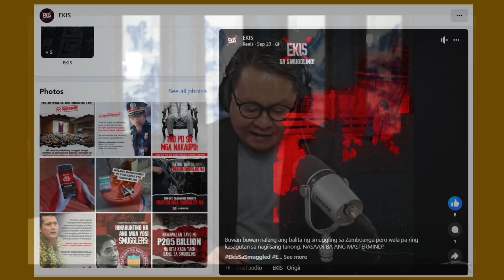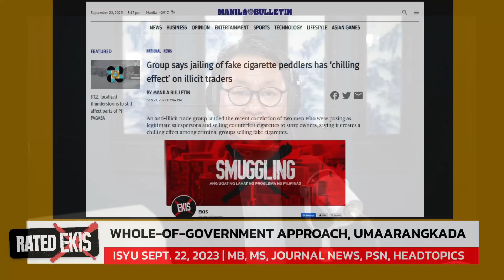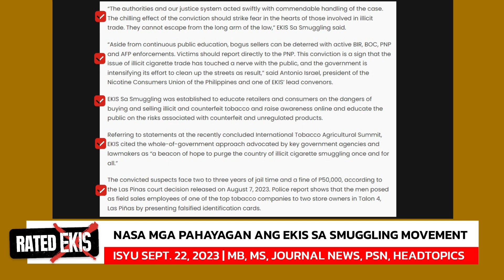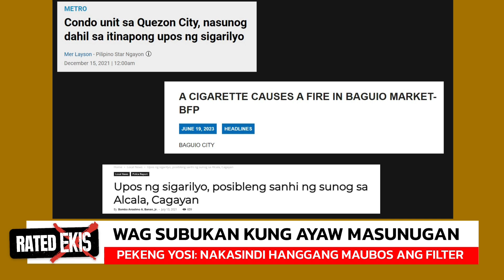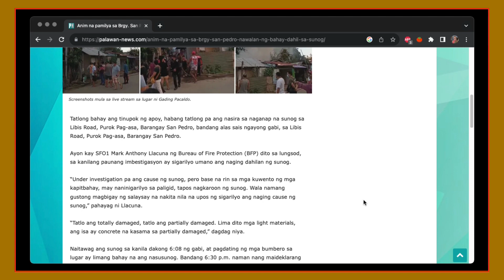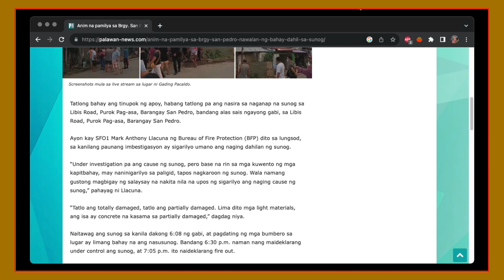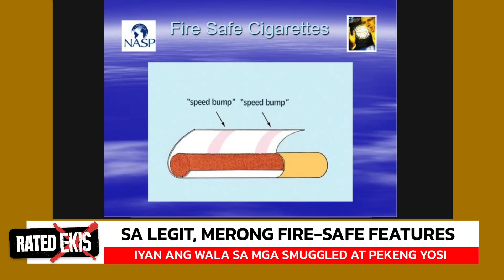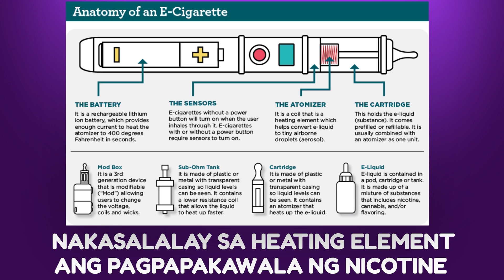Rated Ekis No. 8: SMUGGLED CIGARETTES ARE A FIRE HAZARD: SANHI NG SUNOG